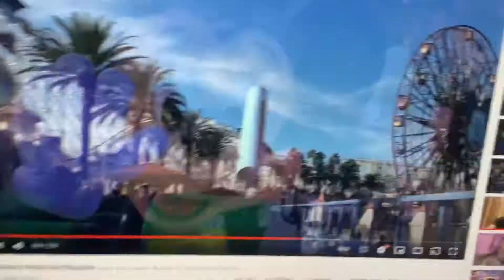Bird Pirates Chapter 2 Level 4 Always Careful